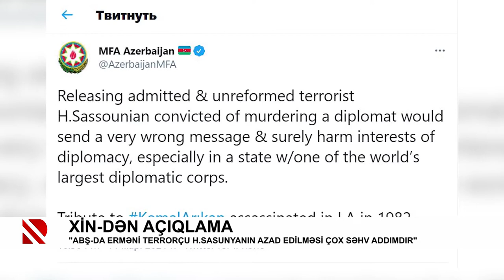XİN-dən açıqlama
"ABŞ-da erməni terrorçu H.Sasunyanın azad edilməsi çox səhv addımdır"